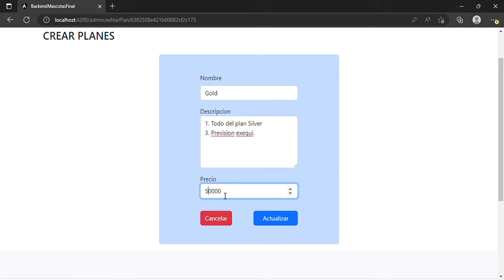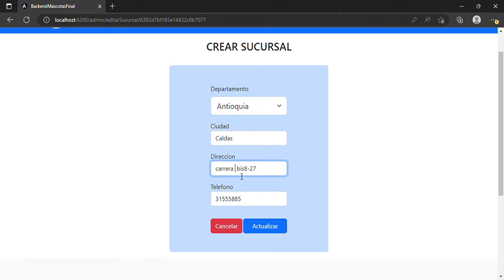BackendMascotasFinal Perfil 1 Microsoft Edge 2022 11 26 23 21 51